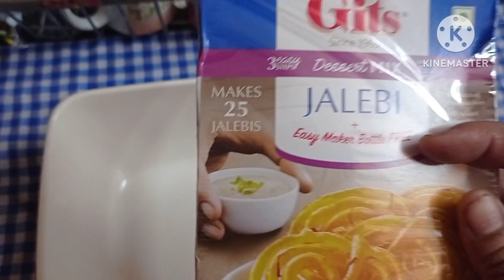instant jalebi कुरकुरी रसेली जलेबी बनाईये सिर्फ १० मिनट मे आसानी से गिट्स प्रिमिक्स से